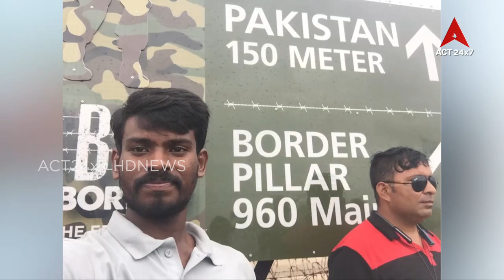యూత్ ఐకాన్ _ చైతన్య